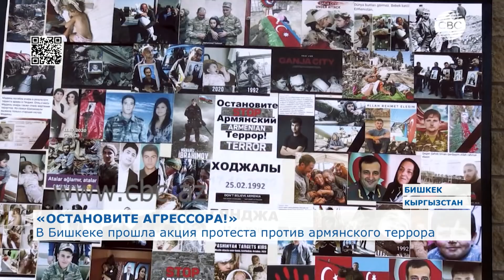В Бишкеке прошла акция протеста против армянского террора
Очередная акция протеста против армянской агрессии прошла в Кыргызстане. Участники осудили обстрел мирных жителей со стороны вооруженных сил Армении и призвали Ереван отказаться от захватнической политики. Официальный Бишкек всецело поддерживает справедливую позицию Баку в вопросе урегулирования армяно-азербайджанского нагорно-карабахского конфликта. Десятки людей приносят цветы и игрушки к стенду с фотографиями жертв ракетного обстрела мирных городов Азербайджана. Действия страны- агрессора и оккупанта Армении, убийство не в чем не повинных детей, не должны остаться безнаказанными, - подчеркнули присутствующие.